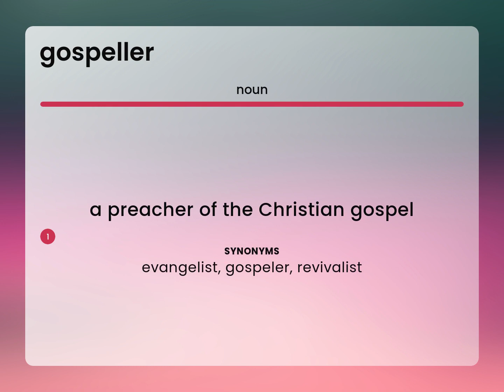Gospeller — GOSPELLER meaning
Definition of GOSPELLER

Susan Miller (2023, March 6.) What is Gospeller meaning?